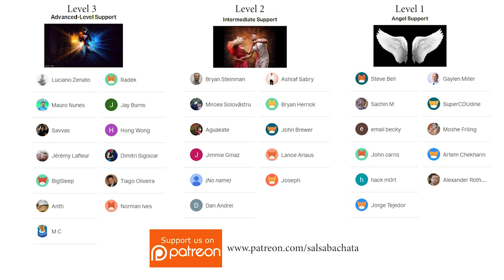Bachata Tutorial 46 | Madrid Step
In this bachata tutorial, we will show you the Madrid Step (we don't know why it's called that way :P ) .
It's an intermediate bachata combo but we are sure you will master it in no time.

Join our vibrant channel and unlock a world of limitless Bachata and Salsa lessons that will leave you mesmerized! 💖

💎💎 Elevate your skills with our Premium Lessons! 💎💎
Experience dance like never before! Our premium lessons are meticulously crafted to ignite your passion and refine your technique. Prepare to be crazy awesome on the dance floor!

Unleash your passion for dance! Join us as we embark on a thrilling journey of rhythm, connection, and self-expression. Let's create unforgettable moments on the dance floor together! 💃🕺